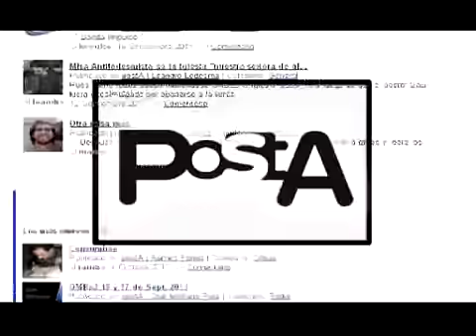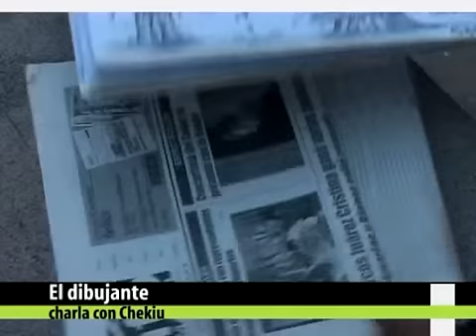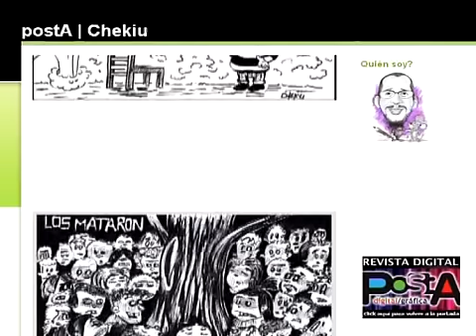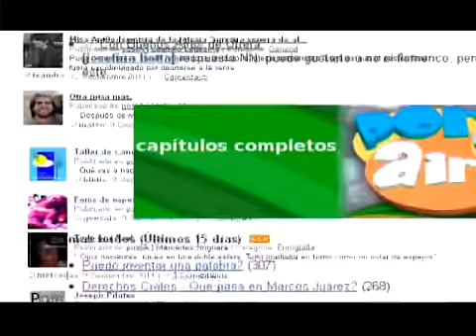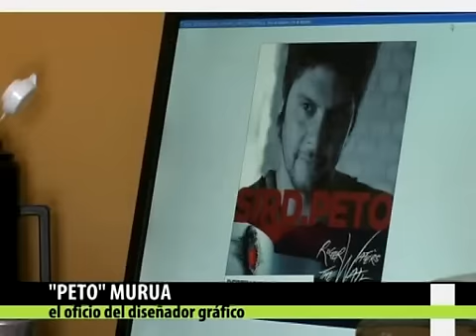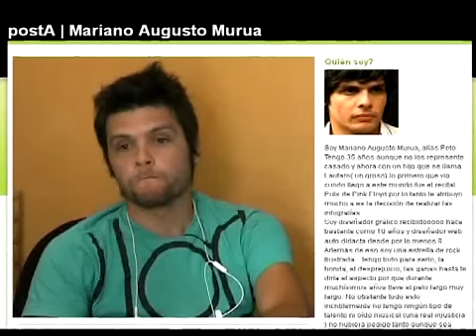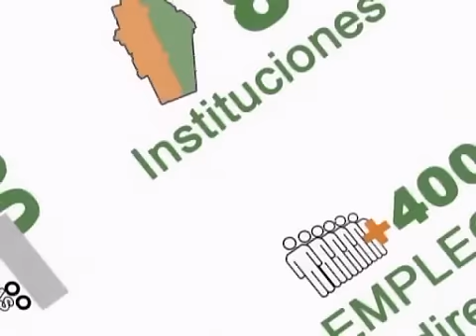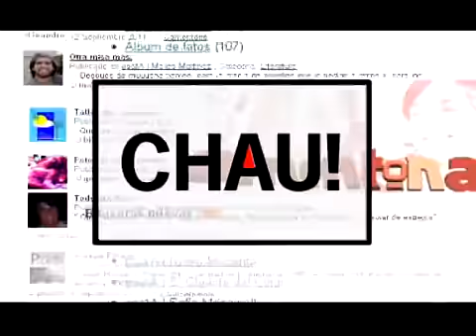PostA TV especial verano 01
Seguimos recordando algunos momentos PostA de 2012. en este capítulo compartimos la charla con Chekiu y Peto, cada uno desde su oficio, dibujante y diseñador. Un dúo que se las trae y conociéndolos parece que preparan algo para dar miedo. ASUSTA VIEJAS! Esto y mucho más en el lugar desde donde difundimos lo que pasa